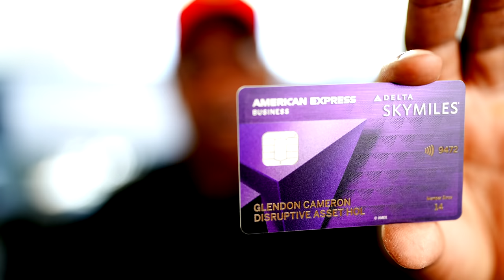The Coming Clown Show of Real Estate as the Economy Crumbles- The Smart and Savvy will Make Money